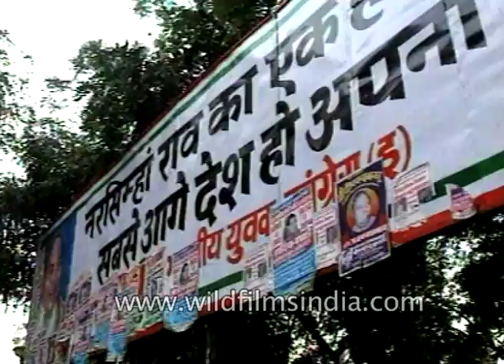V.N. Gadgil : Voter will appreciate free mid-day meal scheme for school children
Stand by the humiliating defeats in the recent state elections, some party men have also accused the congress party of having acquired a pro rich image which has alienated the party from the grass roots. These party man advocate that in the coming months, the party must highlight  more people oriented development schemes which have immediate and tangible but also visible benefits for the common man.

Member of Parliament V.N. Gadgil says " Direct benefit invisible demonstrable form is not seen by the voter. We invest in the railways, we invest in irrigation, we invest in power, that benefit goes to poor but it is an indirect benefit. they don't perceive it that this is the benefit coming to us. So I said mid-day meal scheme, free mid-day meal for school children then it is a visible form and therefore the voter will appreciate.

Member of Parliament Rajesh Piilot says ' Practically policies are pro-poor you see the location of thirty thousand crores for the rural areas but we could not project that we are trying to connect villages
by roads. Projection became high-fi, multinational coming, that is coming. You will have telephone in car, you have telephone in train, you will have telephone in aircraft. Naturally the common man feel that government is trying to give telephone to the aircraft passenger not to a man who is ploughing field in the village.